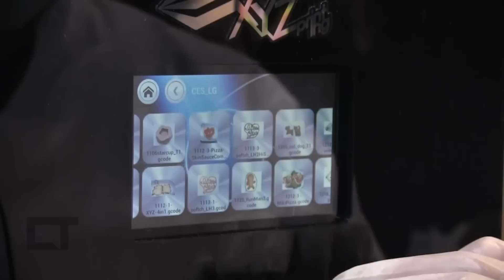Impressoras 3D: de chocolates a roupas, tudo já pode ser impresso [Hands-on | CES 2015]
As impressoras 3D já estão no mercado há um bom tempo e aqui na CES, várias empresas estão demonstrando as várias possibilidades que esses novos dispositivos estão trazendo pro dia a dia. Hoje, já é possível imprimir de um tudo - de roupas a alimentos, passando por artigos de decoração e até instrumentos musicais!